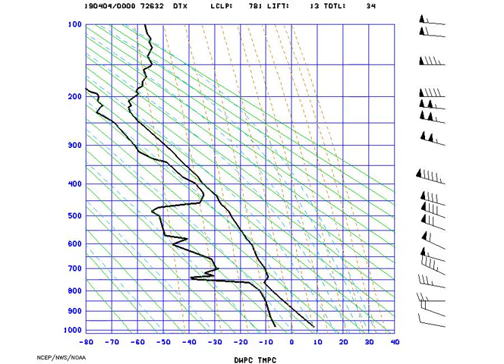AMS_StuveDetroit_2019-04-04